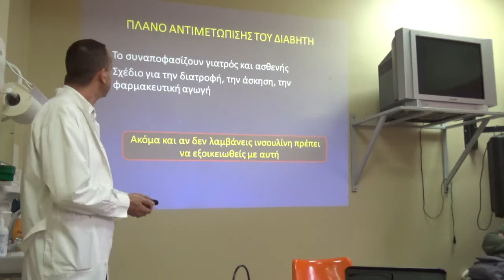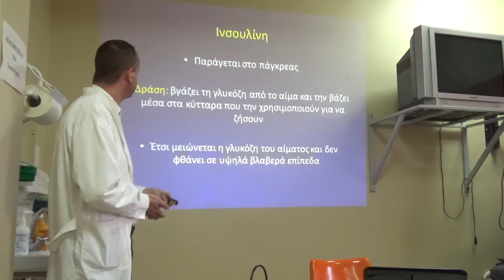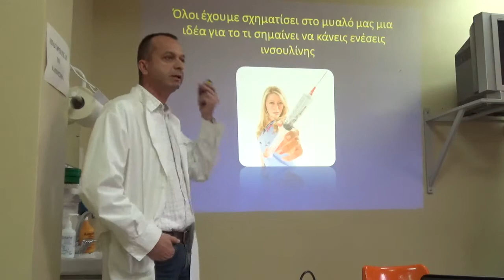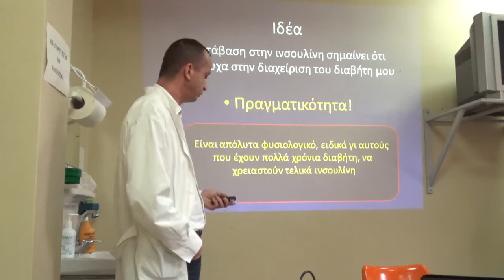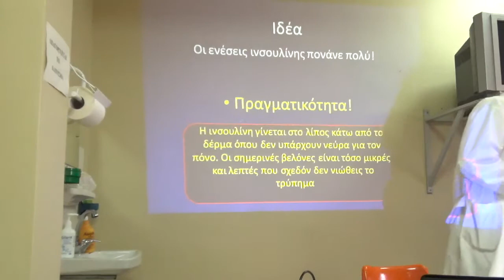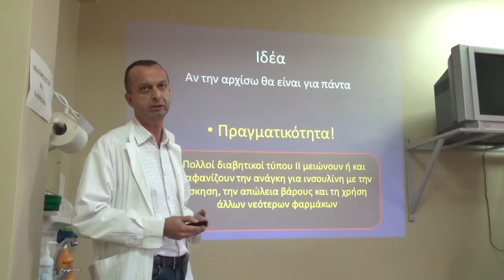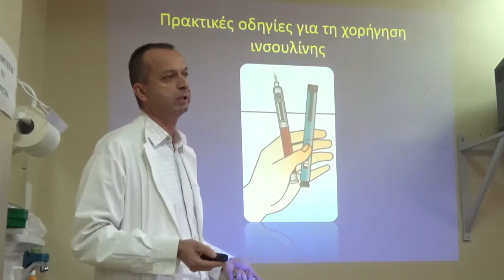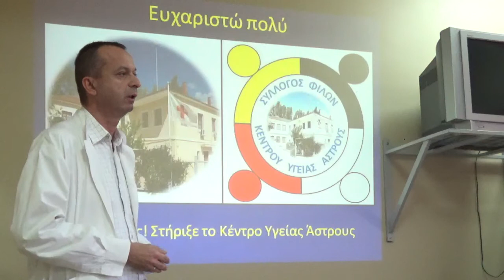astros-kynourianews,gr: Παρουσίαση κ.Ι.Πατούρα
Ρεπορτάζ:Φώτης Τζιβελόπουλος